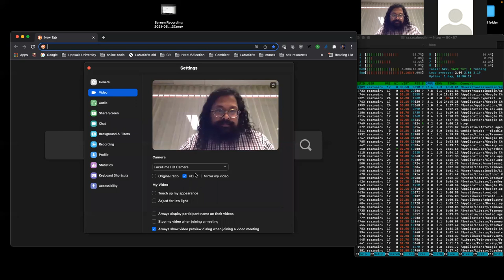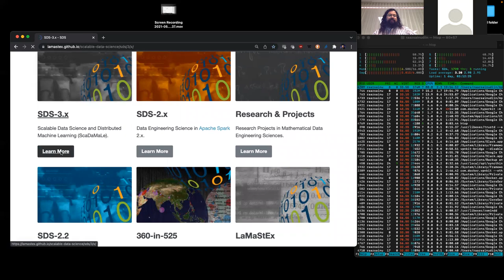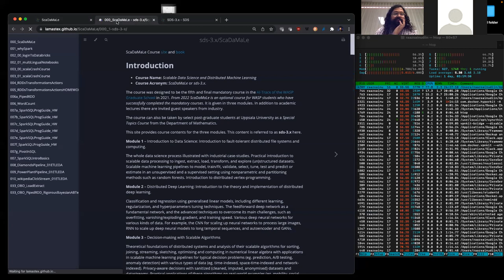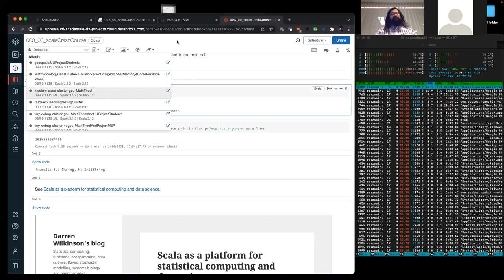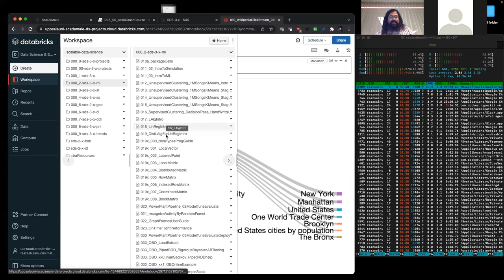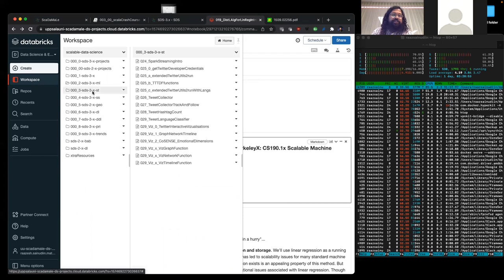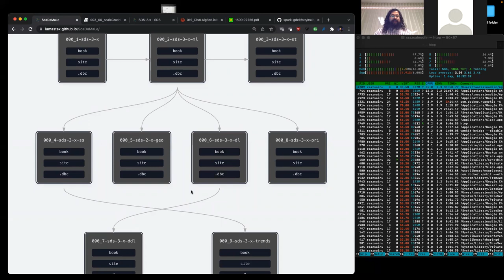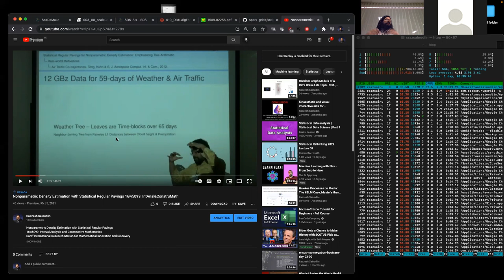A walk-thorough of system identification problems from 1000s of time series at multiple resolutions.